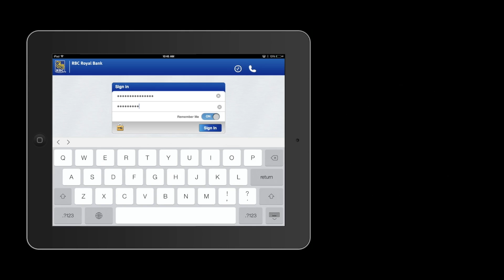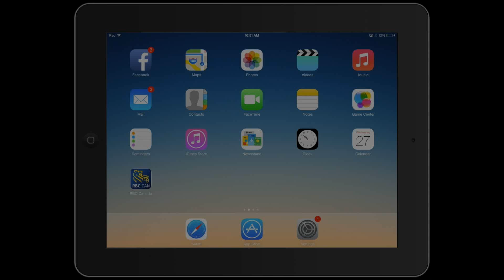Vous voulez envoyer de l'argent à vos contacts de Facebook Messenger ? Avec RBC, vous le pouvez !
Jusqu'à tout récemment, l'envoi d'un virement Interac exigeait l'adresse de courriel ou le numéro de téléphone cellulaire du destinataire. Maintenant, grâce à l'appli RBC Canada pour iPad et l'appli Mobile RBC pour iPhone, les clients n'ont qu'à choisir le destinataire (un ami ou un membre de la famille, p. ex.) dans leur liste de contacts Facebook Messenger, à transférer les fonds et à fournir un message pour le destinataire. L'utilisation des contacts de Facebook Messenger représente une façon simple, pratique et sécuritaire d'envoyer et de recevoir directement de l'argent sans transmettre de renseignements personnels ou financiers.